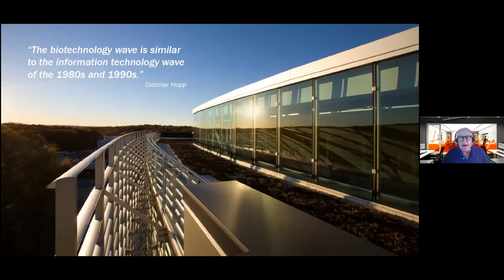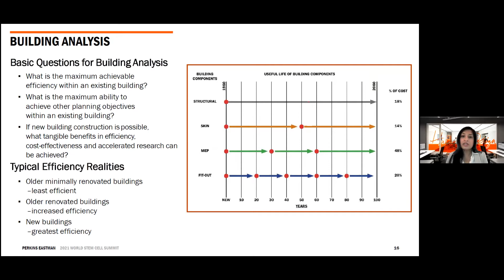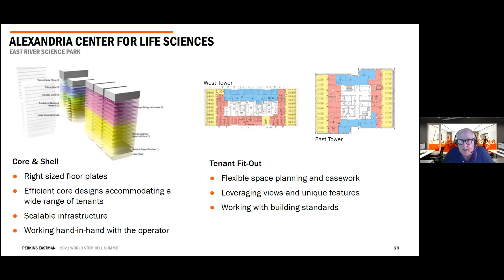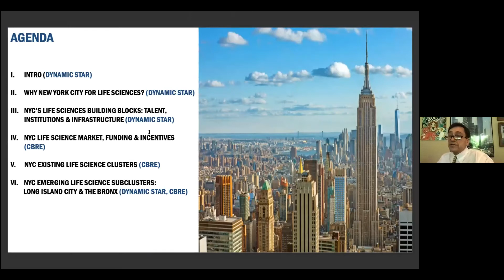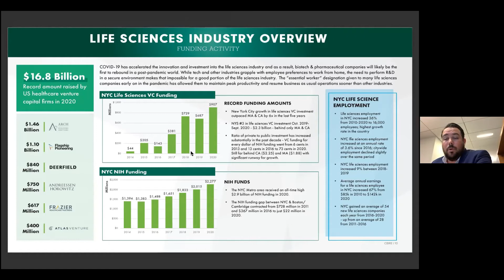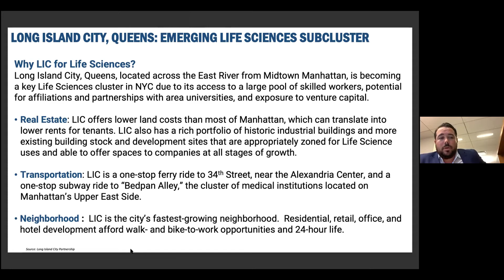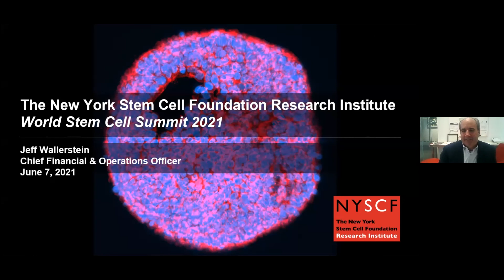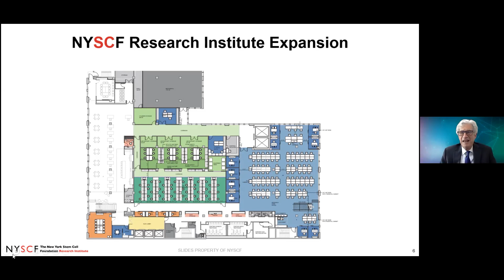The Emerging Market for Facilities & Real Estate for Regenerative Medicine and the Life Sciences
Investor Forum:
(presented by Dynamic Star)

This presentation was part of the 2021 Annual Regenerative Medicine Essentials Summer Course and World Stem Cell Summit. It was shared on 6/17/2021.